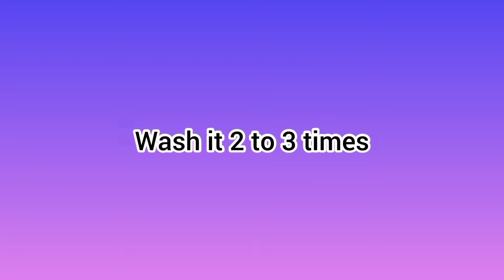31st December पार्टी के लिए ऐसे नाश्ते जो आपकी पार्टी में चार चाँद लगा दे | New Year Party Snacks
Try this recipe at home and tell me about your experience in the comment section.

Music